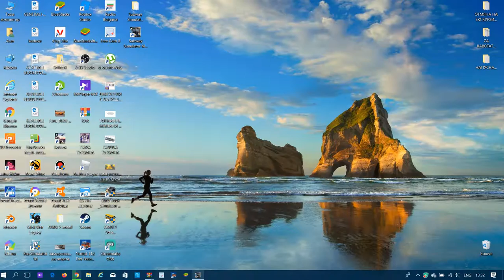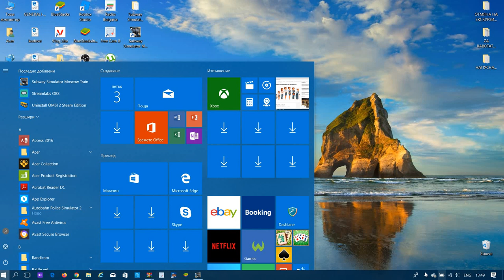Subway Simulator — PC Gameplay!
Hey Guys!
New video on my Channel Subway Simulator — PC Gameplay!

Enjoyable viewing!